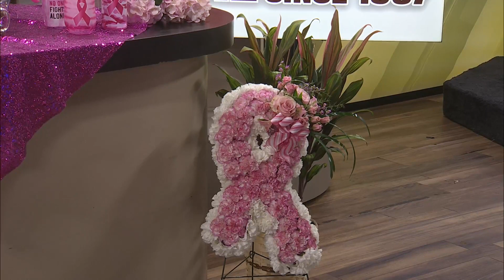OZFAM Price Cutter 10 12 22